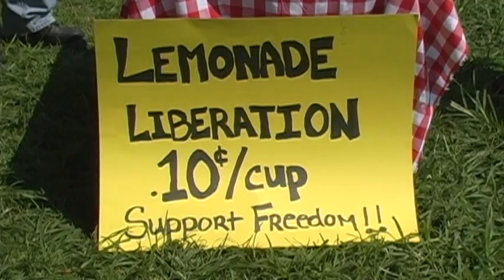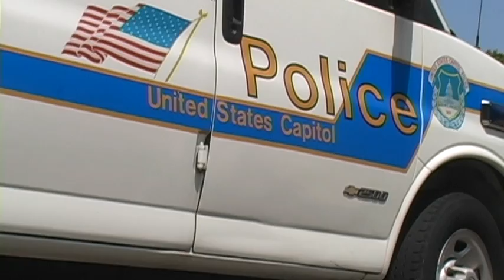Children defy police in Washington, purchase lemonade at Capitol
In response to a recent wave of lemonade stand shut downs and harassment of children over such petty regulations as are used to shut them down, several activist gathered at the west lawn of the capitol in Washington, DC to sell lemonade and were arrested. While the officers were technically on solid "legal" ground in shutting down the stand, they behaved inappropriately by any standard numerous times, using intimidation tactics on protestors and observers, and harassing members of the professional media. The willingness with which children and tourists participated by purchasing lemonade in disobedience of the police instructions is an indicator of how little respect the general public has for government in general, and specifically police when enforcing unjust laws. Gives me hope for America. For those who are complaining about the public property not being used for its intended purpose, part of the point of this that the government should not be using public property for the glorification of government when it could be better used to serve public interests. Excessive vending at the capitol (or without a permit in any public space) would surely be preferable to 22.5% unemployment. Free the economy!
Original footage by Dustin DeLelles, Clyde X, Luke Rudkowski, Adam Kokesh
Video editing by Dustin DeLelles